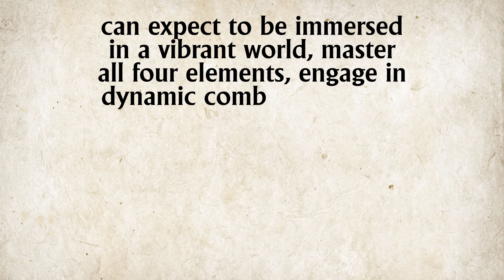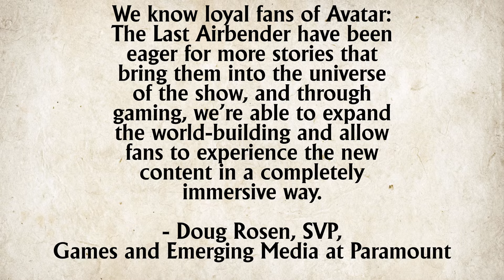Avatar The Last Airbender Just Made a Huge Announcement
Avatar The Last Airbender just made a huge announcement. IGN has exclusively revealed the series will be getting its first AAA game, an action-RPG from Paramount Game Studios and Saber Interactive. And they’re already calling it the biggest video game in the history of the franchise.

Official Details

Paramount Game Studios and Saber Interactive announced today a new action-RPG based in what's called in the Avatar Legends universe, the label based on the world first introduced by Nickelodeon's Avatar: The Last Airbender. It's in collaboration with Avatar Studios, the division launched by original show creators Michael DiMartino and Bryan Konietzko in 2021 with the goal of expanding the Avatar universe.

It's still in early development, so details are a little slim at the moment, but the companies call it "the biggest video game in franchise history." It will be made for both PC and consoles and tell a new story in the universe that's being developed in "close collaboration" with Avatar Studios, the announcement notes.

It'll put players in the role of an "all-new, never-before-seen Avatar" and take place thousands of years in the past. According to Paramount and Saber, players "can expect to be immersed in a vibrant world, master all four elements, engage in dynamic combat alongside companions, and experience the challenges and decisions that come with being the keeper of balance in the world." It adds that, story-wise, it'll feature elements both new and familiar to fans of the franchise.

🎮 | Epic Creator Code: RACONTEUR

Hashtags